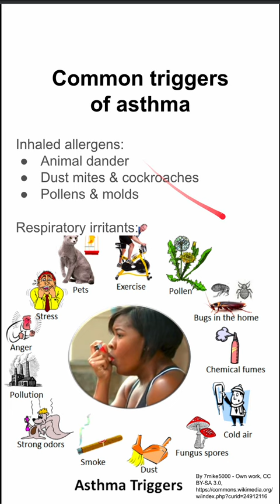Common triggers of asthma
Inhaled allergens:
Animal dander
Dust mites & cockroaches
Pollens & molds

Respiratory irritants:
Cigarette smoke & air pollutants
Perfumes

Medications:
Aspirin/NSAIDs
Nonselective ꞵ blockers

Other:
Upper respiratory tract infection
Exercise & cold, dry air